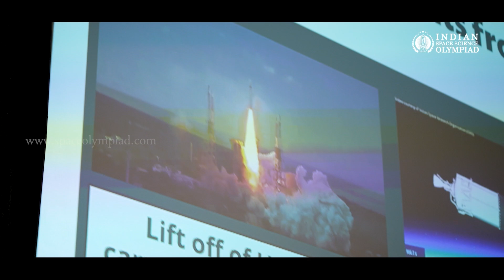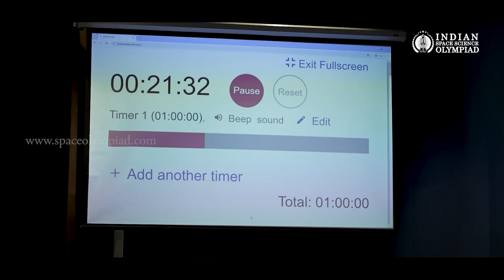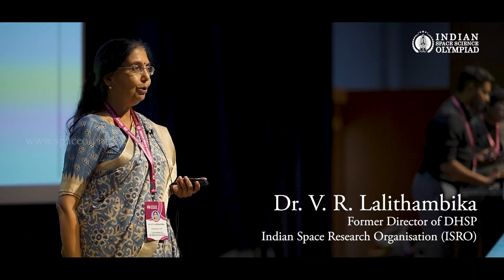Indian Space Science Olympiad 2024 @Indian Institute of Science (IISc), Bengaluru.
🌌 Welcome to the Indian Space Science Olympiad 2024! 🚀
Join us for a 3-day immersive journey into the wonders of space science, innovation, and inspiration — hosted at the prestigious Indian Institute of Science (IISc), Bengaluru.
📍 Venue: A V Rama Rao Auditorium & JN Tata Auditorium, Indian Institute of Science (IISc), Bengaluru
🗓️ Dates: December 27,28 & 29, 2024
🎯 Program Highlights:

• Registration & Ice-breaking Activities
• Inauguration by Padma Bhushan Dr. B. N. Suresh – Distinguished Scientist, Professor at ISRO, Chancellor of IIST, and Former Director of VSSC
• Expert Sessions & Workshops
• Talks by:
  - Dr. Umamaheswaran, Former Director of HSFC, ISRO
  - Mr. Sarath Prabhavu, Renowned Astrophotographer & Astronomer
  - Mr. Manosh T M, PhD Scholar, Cochin University of Science & Technology (CUSAT)

• Interactive Academic Sessions
• OMR-Based Space Science Examination
• Talks by:
  - Dr. Lalithambika, Former Director, DHSP, ISRO
  - Mr. Athul R T, Data Scientist
  - Mr. Ahmad Salah, Astronomer
• Night Sky Observation & Star Hunting Session

• Hands-on Space Science Workshop
• Talk by Dr. T. K. Anuradha, Former Director, SATCOM Projects, ISRO
• Grand Prize Distribution & Closing Ceremony
  - Prize declaration by Mr. Saneesh C K, Managing Director, Edu Mithra
Dais shared by all distinguished scientists and space science experts featured throughout the event, including:
   - Dr. Umamaheswaran, Former Director, Human Space Flight Centre (HSFC), ISRO
   - Dr. Lalithambika, Former Director, Directorate of Human Space Programme (DHSP), ISRO
   - Dr. T. K. Anuradha, Former Director, SATCOM Projects, ISRO
   - Mr. Methil Komalankutty, CEO, Edu Mithra UAE
   - Mrs. Unnimaya E S, Director, Edu Mithra
   - Mrs. Agasha Anirudhan, Coordinator, Edu Mithra.
🎓 A once-in-a-lifetime opportunity to learn, explore, and connect with India’s leading space scientists and passionate students from across the country!